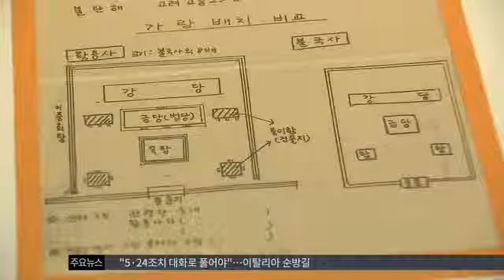[대구MBC뉴스] 어린이박물관학교 특별전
내용: 어린이박물관학교 특별전 - 김병창 기자 (포항M)